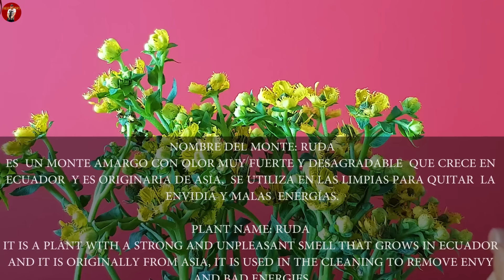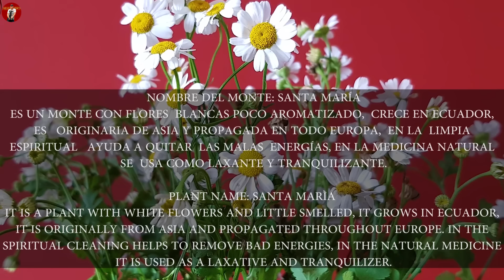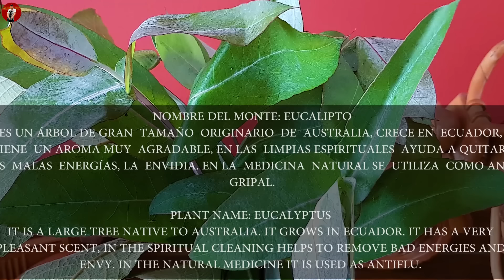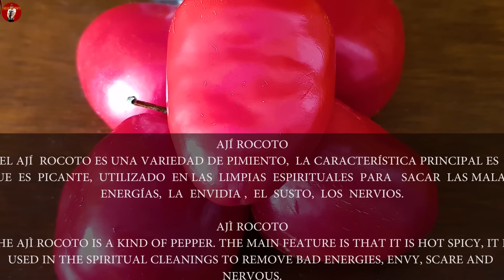MARTHA ♥ PANGOL, MARKET LIMPIA WITH SWORD (Feria Libre Cuenca), SPIRITUAL CLEANSING, MASSAGE, ASMR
Become a channel member and receive exclusive benefits:
Instagram Alfredo Uno:         ungerhoferalfred
Instagram Martha:                 martha_pangol
Instagram Ximena:                yury.ortega.102